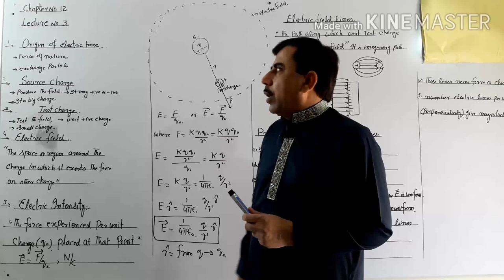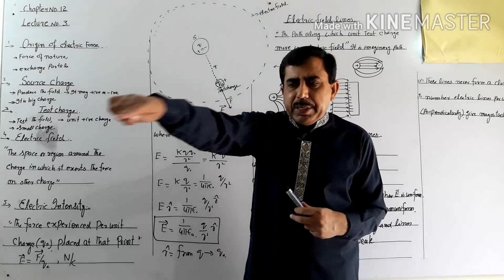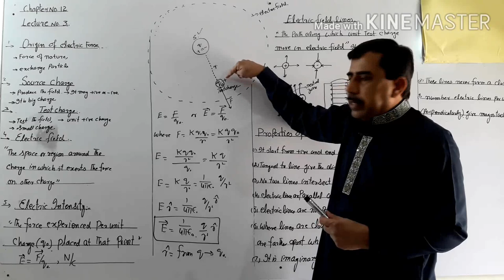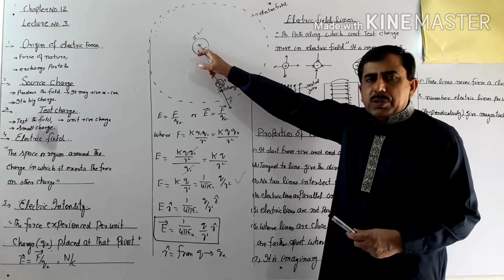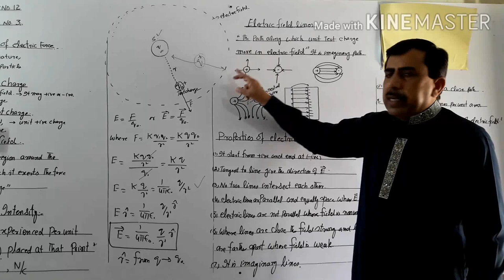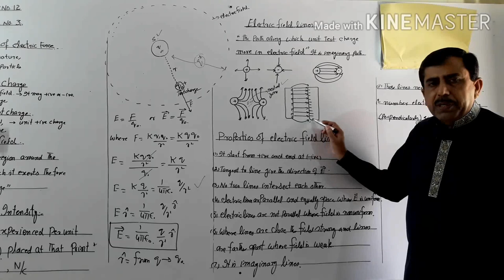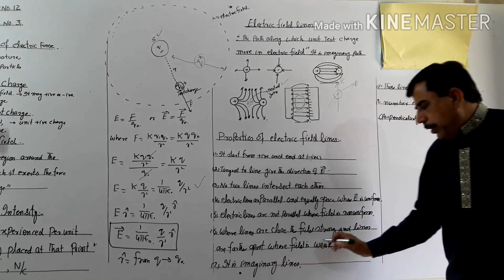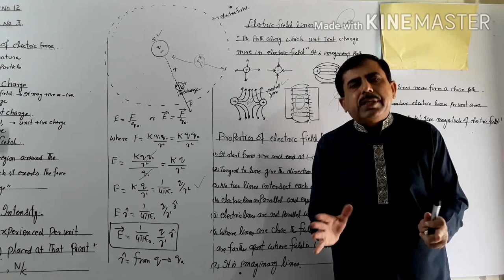Electric Field & Electric Field Lines.Chapter#12.Lect#3.Physics 2nd year.Physics with Prof.Yasin